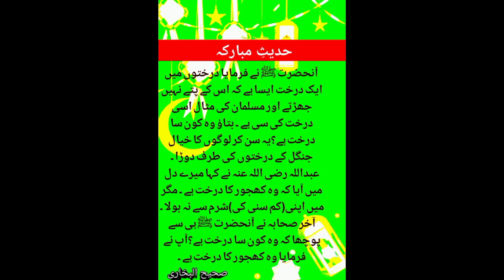Hadees Mubarak , hadees nabvi